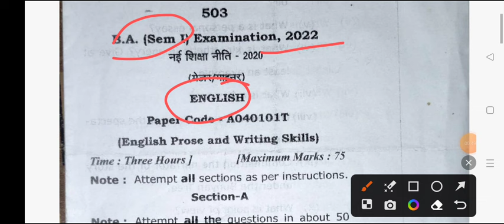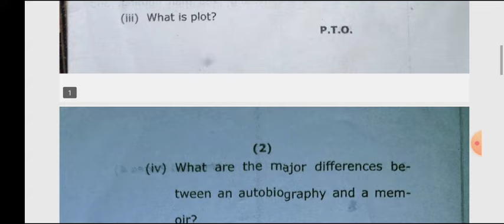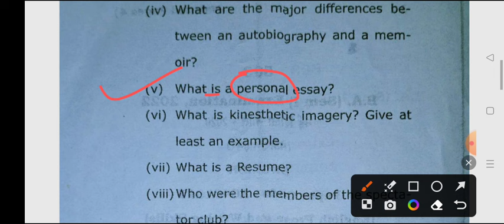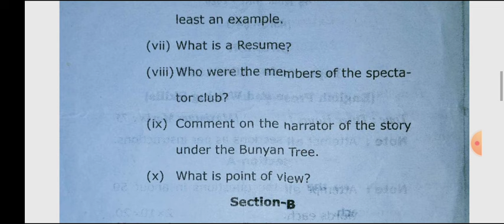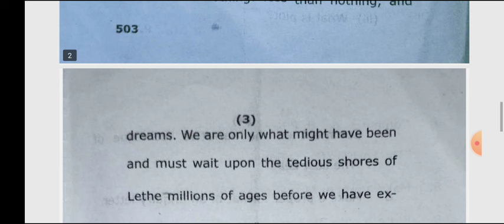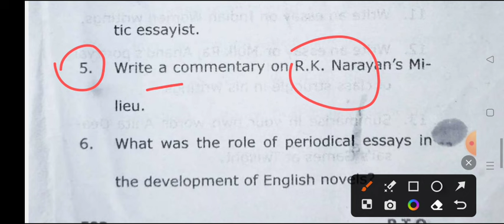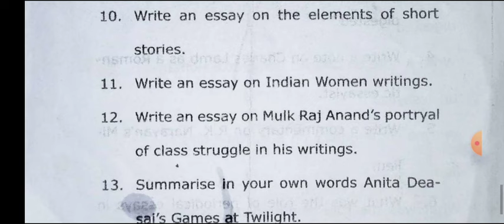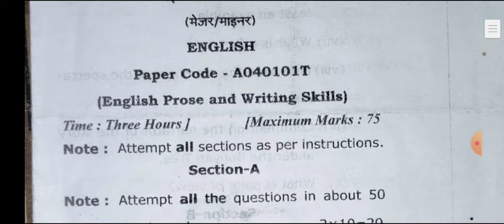B.A 1st Semester English Question Paper 2024 | english prose and writing skills importnat question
ba1styearenglishpaper2023-24
B.A 1st year english poetry model paper 2023-24 kashi vidyapith university
B.A 1st semester english question answer 2024 jncu
BA 1st semester English important question 2024 kashi vidyapith university
B.A 1st semester english poetry  question paper 2024
ba english exam 2024
ba englsih paper 2024
ba first semestser mjprau model paper 2023-24
mahatma gandhi kashi university english 1st semester question 2024

ba 1st semester english poetry model paper 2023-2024

B.A 1st semester english poetry question 2023-24
ba 1st year 1st semester english poetry question answers 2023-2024
ba english model paper 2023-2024
BA english 1st semester important question 2024 mgkvu
BA first year 1st semester english important questions
b.a first semester english solved model paper 2024 mgkvu
B.A first year 1st semester poetry important question 2024
ba first sem english poetry question answes 2024
ba 1st semester english literature question 2024
english poetry ba first semester queston
ba 1st year english literature question
english prose and writing skills BA 1st semester
BA 1st year english prose important question answer pdf
 BA 1st semester english impotant question 2024 january exam
 BA first semeser english model paper 2023 mjprau
  mahatma gandhi kashi vidyapith university ba first semester english question pdf

BA first year 1st semester english prose model paper 2024

kashi vidyapith university BA 1st semester english imp. question 2023-24

BA first semester english literature model paper 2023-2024
english literature most important question ba 1st semester 2024
most important questioin english prose 2024 first semester
very important question eglish ba first semester
 english prose model paper ba 1st semester 2024 mahtma gandhi university
ba 1st semester english prose and writing skill model paper 2024
ba 1st semester english prose syllabus 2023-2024

english important question ba 1st semester 2024
english ba 1st year 1st semester 2024 mahatma gandhi kashi vidyapith university
english b.a 1st semester 2024
BA 1st year english poetry model paper 2024
english poetry previous year paper 2024 kashi vidyapith university
BA 1st year english literature study of poetry question paper 2023
english literature ba first year paper poetry 2024
BA 1st year english most important questions 2024
BA 1st year English 1st semester new syllabus 2024
BA 1st semester english poetry solved model paper 2024
BA 1st semester english prose solved model paper 2023
english question paper B.A 1st semester 2024 mgkvu
english literature model paper ba 1st semester 2024
BA 1st year english model paper 2024 kashi vidyapith university
ba 1st semester english prose model paper 2024 mgkvu
BA  1st semester english prose question paper 2024 kashi vidyapith university
english prose important question ba 1st semester 2024 mgkvu
ballia university english prose important question 2024
english important question answers ba 1st semester 2024

ballia university english important questiion ba 1st semester 2024
ba 1st semester english important topics 2024
english topics ba 1st year
BA 1st semester english model paper 2024
B.A first semester english question paper 2024 kashi vidyapith university
BA 1st semister english prose and writing skills important question
B.A first semistar english imp. questio answer pdf 2024